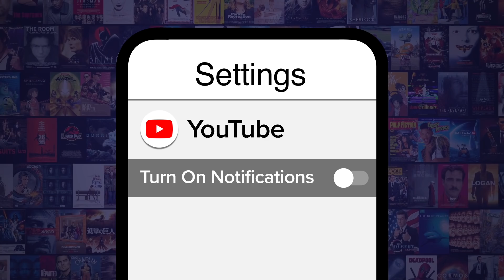Top 10 Mind Blowing Powers in Anime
With abilities like these, these characters aren't so different from deities. Join Ashley as he counts down the staggering powers used by anime heroes and villains as seen in series such as "Fire Force", "Sword Art Online", "Diebuster", "Bungo Stray Dogs", "Mononoke", "JoJo's Bizarre Adventure", "Kuroko's Basketball", "Madoka Magica", and more! All bow before the might of Gold Experience Requiem!